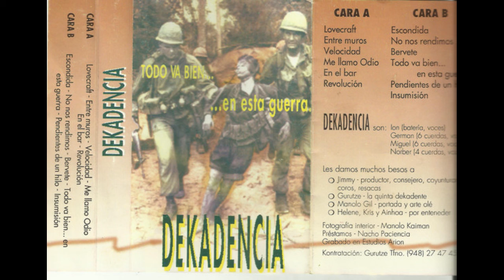01 Lovecraft DEKADENCIA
Tercera Demo de esta banda de Punk Rock desde Pamplona (Navarra), tras varios cambios de formación incluyendo el de su cantante, y cambiando la Z por la C en el nombre de la banda, la banda pamplonense edita esta Demo en 1990 de forma autoeditada, la cual está compuesta por un total de doce temas de un Punk Rock más maduro que sus anteriores Demos.